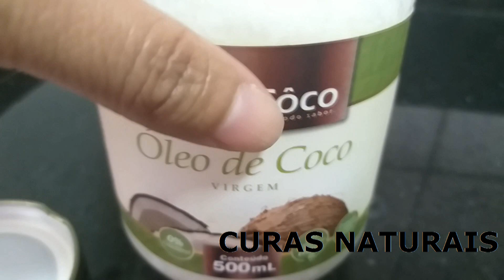Maneira NaturaL de Clarear seus Dentes em Casa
Este artigo é meramente informativo, o canal CURAS NATURAIS não tem capacidade de receitar nenhum tratamento médico nem realizar nenhum tipo de diagnóstico. SEMPRE busque um médico se apresentar qualquer tipo de condição ou mal-estar!

ATENÇÃO!